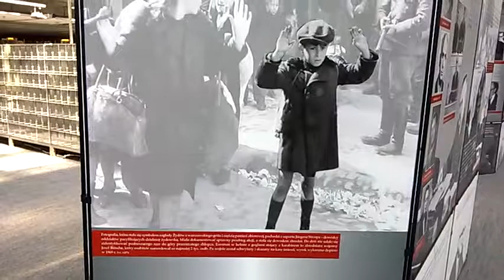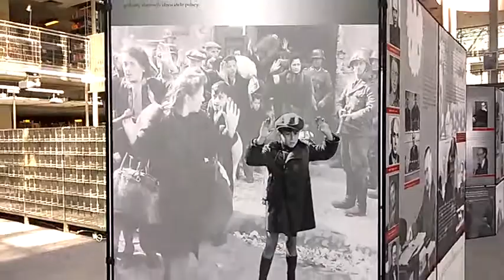Różności/-RÓŻNOŚCI W RECHODUPKACH NERWOWYCH,CO TYLKO UDAJĄ,ŻE SUPER!